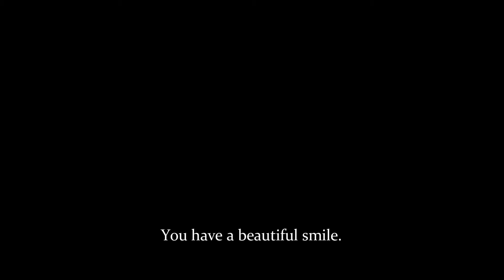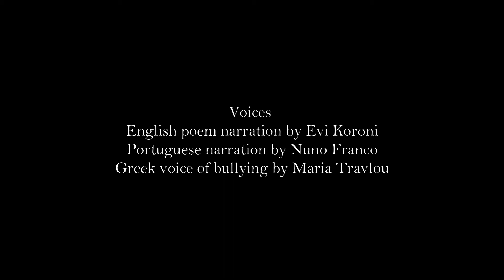NAKED - a poem video by Evi Koroni (2022)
A short film project based on the poem NAKED.

Poem, Directed by Evi Koroni

Performer: Vassilis Ziakas, Maria Travlou, Sotiria Vokou, Evi Koroni

English poem narration by Evi Koroni
Portuguese narration by Nuno Franco
Greek voice of bullying by Maria Travlou

Filmed by Sotiria Vokou, Evi Koroni
Production: Très Romantique – art team
Co - production: Underground Pictures

Shot with the Canon EOS 2000D